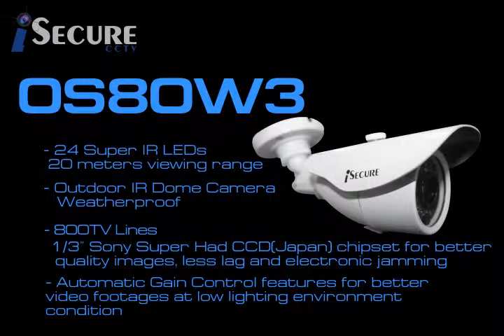OS80W3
iSecure OS80W3 is a white cute small outdoor weatherproof bullet type cctv camera suitable for outdoor surveillance application. Equipped with 1/3" Advanced, Built in 24 IR LEDs that covers 20m range, 800TVL resolution, 3.6mm Lens that covers 67° view angle and an IP66 weatherproof casing.